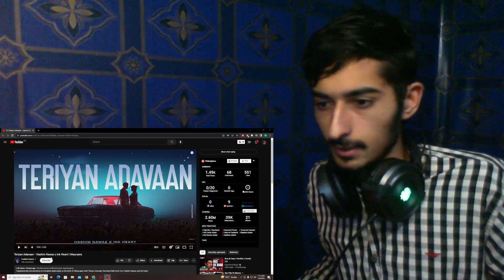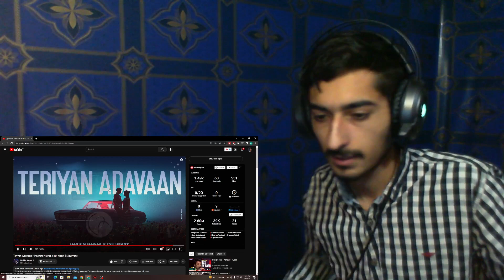Teriyan Adavaan - Hashim Nawaz x Ink Heart| Reaction